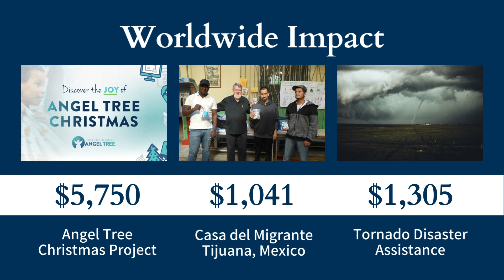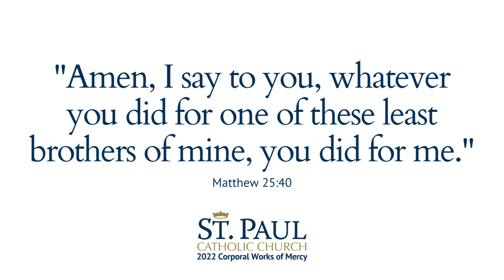Our 2022 Corporal Works of Mercy - Annual Report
Dear St. Paul Parishioners,

We are proud to share this end-of-year summary which records how generous St. Paul Parish was during 2022.  As pastor, I am filled with a spirit of gratitude for all of you for being so kind and compassionate.

Once again, St. Paul Parish has responded to the needs of our fellow brothers and sisters by making this the most generous year ever in the history of the parish. Thank you very much!
God bless you all in 2023!

Fr. Michael Hermes, Pastor